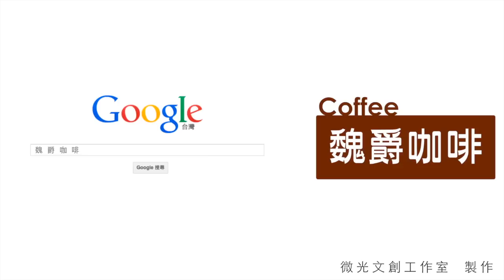微光文創工作室－魏爵咖啡產品介紹片